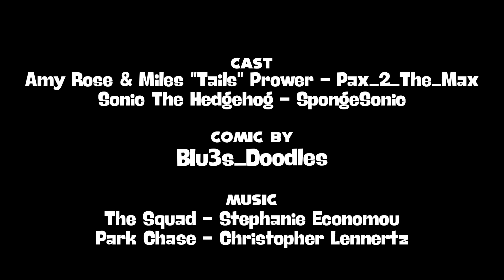Petnames - Sonic The Hedgehog Comic Dub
I Just Made a Sonic Comic Dub, Hope You Enjoy This Comic Dub everyone.

Cast:
Sonic The Hedgehog - Me